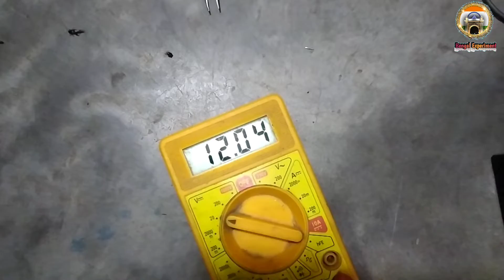6283 amplifier board wedding // Bengal Experiment // 🔥🔥🔥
6283 amplifier board wedding // Bengal Experiment //🔥🔥🔥

6283,
6283 amplifier board wedding,
6283 ic amplifier circuit diagram,
62 83 ic kit,
6283 connection,
6283 amplifier board wedding anniversary,
6283 amplifier board wedding anniversary gift,
6283 amplifier board wedding attire,
6283 amplifier board wedding arch,
6283 amplifier board wedding answers,
6283 amplifier board wedding band,
6283 amplifier board wedding box

Videos Link :-